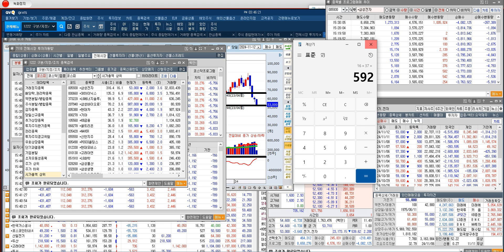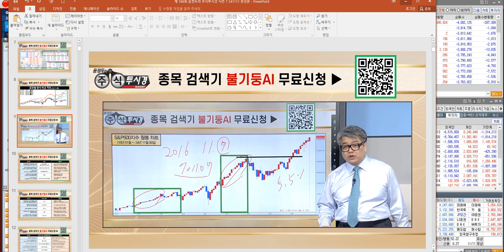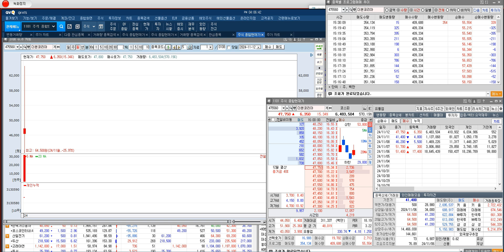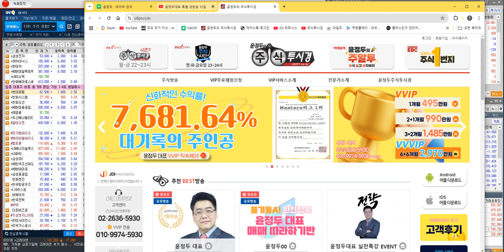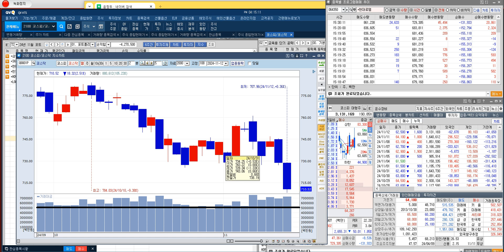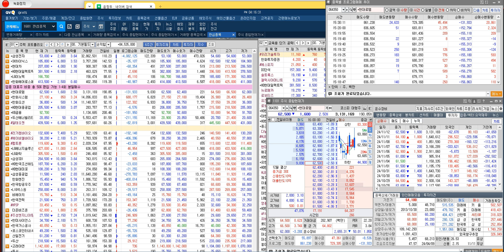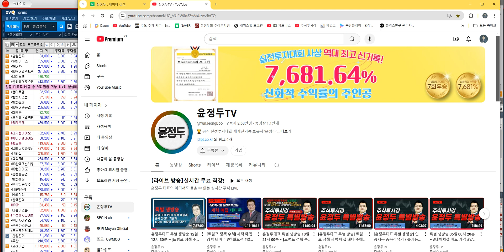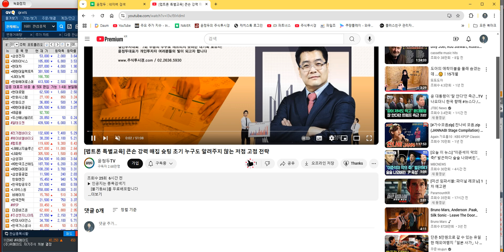증시 조정의 끝은 어디인가 V반등 나오기 위한 전제조건 세가지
▶ 인공지는 종목검색기
    [불기둥AI ]를 무료배포합니다

▶ 99만원 상당 동영상 교육 자료
▶ 주린이 탈출 기초편
▶ 약 14시간 분량중에서
    1시간 30분 정도 분량의
    동영상 & 교재를 무료 배포합니다

자료 신청은 번거러우시더라도
아래의 카톡방 링크를 누르시고

숫자 1번을 한번더 눌러주셔야
최종 신청이 마무리 됩니다

실시간 채팅방은
네이버 밴드에서 가능하십니다

♣ 직장인 문자 특별 EVENT

♣ 차트 속 4대천왕 캔들

★ 「상승장악확인형」
★ 진원생명과학

★ 「상승장악형」
★ 이연제약 & 진원생명과학

★ 「상승잉태확인형」
★ 에스엠

★ 「샛별(십자)형」
★ KB금융

★ 「샛별(십자)형」
★ 에스엠

★ 「샛별(십자)형」
★ HMM

★ 「망치형」
★ 에스엠

★ 「망치형 & 교수형」
★ 에스엠

♣ 윤정두의 주식투시경 시즌7
♣ 팍스경제TV 22시 ~

★ 2024년 10월 31일 22:00

★ 2024년 10월 30일 22:00

★ 2024년 10월 29일 22:00

★ 2024년 10월 28일 22:00

♣ KBS 머니올라

◆ ◆ ◆  유튜브 ◆ ◆ ◆

◆ ◆ ◆  홈페이지 ◆ ◆ ◆

◆ ◆ ◆ 매직계산기◆ ◆ ◆

◆ ◆ ◆  불기둥AI ◆ ◆ ◆

◼ 주요경력

✔前 고려대학교 사회교육원 강사

🏆 역대 실전투자대회 최고 수익률 7,681%

2007년 대우증권 실전투자대회 1위
대회 기간 10주 7,681% 수익 달성
역대 실전투자대회 최고 수익률 기록

KBS, MBC, SBS, 한국경제TV, MBN, MTN, 이토마토TV 外 다수

✔국내 전문가 최초 개인 타이틀 프로그램
[윤정두의 주식투시경]
경제TV 방송 송출 10년 이상

2016년 | 대신증권 & SBSCNBC 주최 전문가 실전투자대회 1위
2009년 | NH선물 해외파생상품 실전투자대회 1위
2007년 | 대우증권 실전투자대회 7,681% 1위
2006년 | 삼성증권 실전투자대회 1위
2006년 | 현대증권 ELW 실전투자대회 1위
2003년 | 제일투자증권 실전투자대회 1위
2002년 | 메리츠증권 실전투자대회 1위
2001년 | 겟모어증권 실전투자대회 2위

◼ 출간도서 목록
2017년 윤정두의 주식 투시경(통합)
2016년 윤정두의 주식 투시경(캔들의 비밀)
2009년 대한민국 증권 금융 트렌드
2009년 슈퍼개미의 투자 비밀
2008년 윤정두의 ELW 투자비법 X-FILE 1~2권
2007년 슈퍼개미 열전
2005년 완전정복 주식투자 기초
2000년 ~ 2004년 주식 기초도서 시리즈 1~4권

2023년
EBC 경제채널 윤정두의 주식1번지

2020년 ~ 2021년
팍스경제TV 윤정두의 주식투시
경 시즌1~4